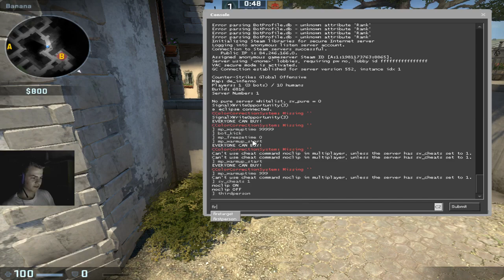CS:GO | Jump Bug - CZ/SK